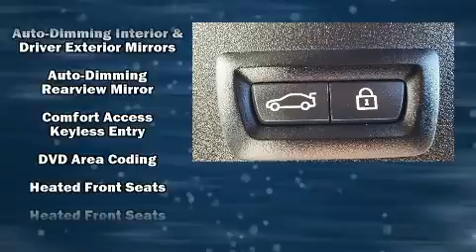2018 BMW X1 sDrive28i in Fort Pierce, FL 34982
4429 S US Highway 1

Here's a great deal on a 2018 BMW X1. With less than 20,000 miles on the odometer, this is a technologically advanced vehicle for the sport-inclined driving enthusiast! Under the hood you'll find a 4 cylinder engine with more than 200 horsepower, and for added security, dynamic Stability Control supplements the drivetrain. Turbocharger technology provides forced air induction, enhancing performance while preserving fuel economy. Top features include power front seats, delay-off headlights, a tachometer, a built-in garage door transmitter, a trip computer, remote keyless entry, cruise control, and much more. For drivers who enjoy the natural environment, a power moon roof allows an infusion of fresh air. BMW also prioritized safety and security with features such as: head curtain airbags, front side impact airbags, traction control, brake assist, ignition disabling, an emergency communication system, and 4 wheel disc brakes with ABS. You'll never lose visibility with rain sensing wipers, which activate automatically when the drops start to fall. This vehicle has achieved Certified Pre-Owned status, by passing BMW's rigorous certification process. You will have a pleasant shopping experience that is fun, informative, and never high pressured. Please don't hesitate to give us a call.